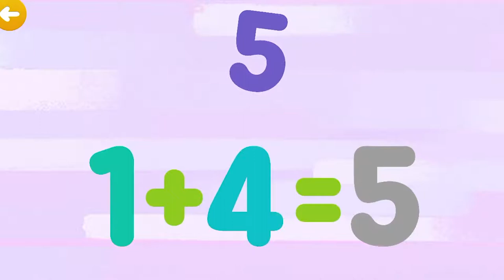Мимимишки учат цифры! Сегодня изучаем цифру 5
Мимимишки учат цифры